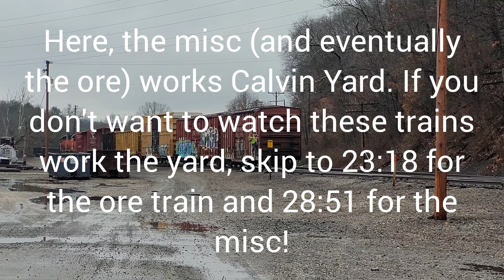Chasing the B&LE misc on an overcast day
Hello everyone! This video features a chase of Canadian National (Bessemer & Lake Erie) local miscellaneous train L518, southbound from Grove City, Pennsylvania to Butler, Pennsylvania, and then back north to Delaware Township, Pennsylvania. In the middle of the video, we also see Canadian National U702, the empty ore train. On this day, the ore train had a boxcar and coil car on it as it picked those up at River Valley. This video features them dropping those cars off in Calvin Yard. Filmed on January 19, 2023.

Locomotives for L518: B&LE 905, an EMD SD40T-3 (ex- SSW SD45T-2 ex- SP, new cast P3 horn), and B&LE 868, an EMD SD38AC (New cast P3 horn)

Length of train: 7 cars before Butler, 2 cars afterward

Locomotives for U702: CN 8804, an EMD SD70M-2 (2nd gen K5LLA horn), CN 8827, an EMD SD70M-2, and CN 8876 (DPU), an EMD SD70M-2

Length of train: 117 cars

Timestamps:
0:00 Intro
0:45 L518 SB Grove City, PA (Pinchalong Road)
2:17 L518 SB Branchton, PA (Stamm Road)
3:12 L518 SB Butler, PA (Oneida Signals)
6:33 L518 SB Butler, PA (Henricks Road)
7:50 L518 SB Butler, PA (Working Calvin Yard)
12:47 U702 NB Butler, PA (Working Calvin Yard)
23:18 U702 NB Butler, PA (Henricks Road)
28:51 L518 NB Butler, PA (Henricks Road)
30:06 L518 NB West Sunbury, PA (Elucid Road/SR 138)
30:30 L518 NB Slippery Rock, PA (Carrara Road/T445)
30:57 L518 NB Harrisville, PA (Boyers Road)
33:04 L518 NB Mercer, PA (Orr Road)
33:35 L518 NB Delaware Township, PA (Heckman Road)